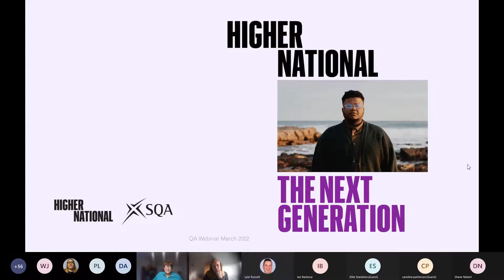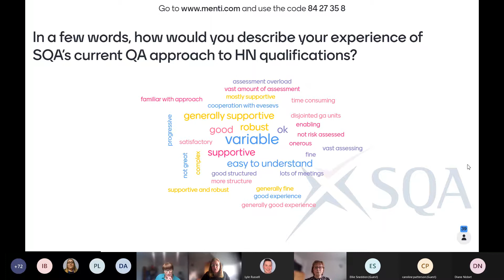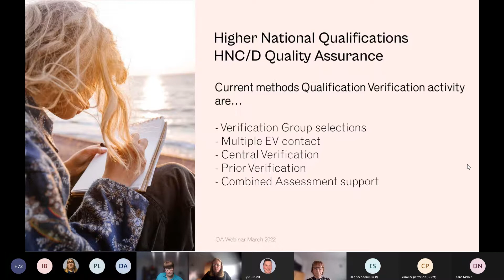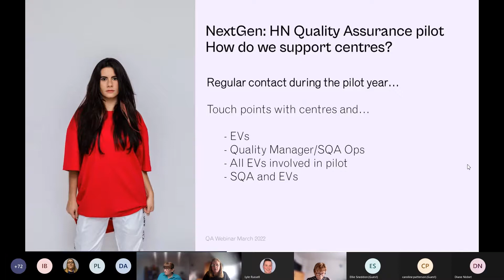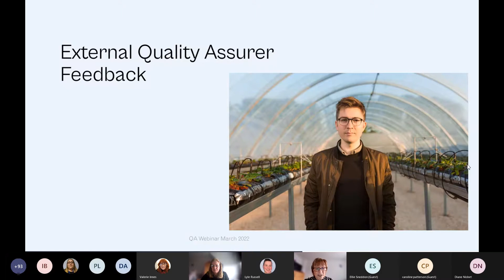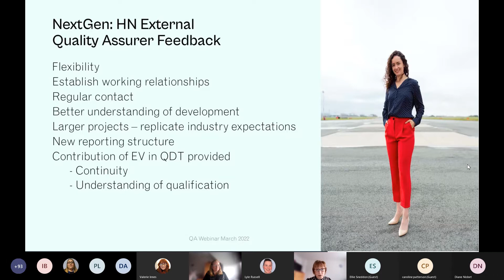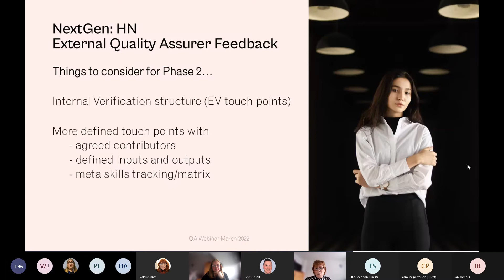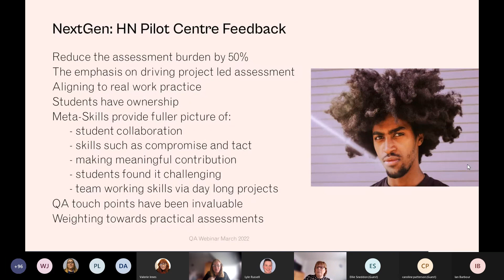NextGen: HN - Quality Assurance - The Journey So Far.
This session includes a chance to find out how SQA has changed its processes and approaches to quality assuring the new NextGen: HN qualifications and reflects on pilot centre feedback received to date.